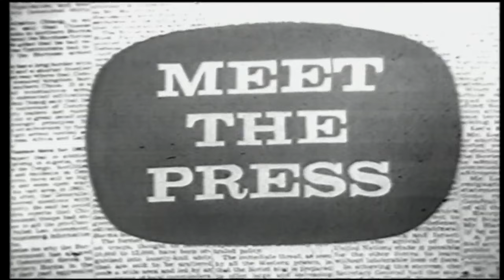NBC's Meet the Press - America's Press Conference of the Air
This special hour-and-a-half program, ‘Meet The Press’ focuses on the country's No. 1 domestic problem: Civil Rights. Straight from the 1966 archives of NBC, the guests are six of the nation's top black leaders in their first joint live broadcast.

Special Guest:
Dr. Martin Luther King, Jr. - President, Southern Christian Leadership Conference
Floyd B. McKissick - National Director, Congress of Racial Equality
Roy Wilkins  - Executive Director, National Association for the Advancement of Colored People
Whitney M. Young Jr. - Executive Director, National Urban League
Stokley Carmichael - Chairman, Student Nonviolent Coordinating Committee
James H. Meredith - Leader of the recent March through Mississippi

Panel:
Rowland Evans, Publishers Newspaper Syndicate & Chicago Sun-Times
James J. Kilpatrick, Richmond (Va.) News Leader
Carl Rowan, Chicago Daily News
Richard Valerian, NBC News
Lawrence E. Spivak, Permanent Panel Member